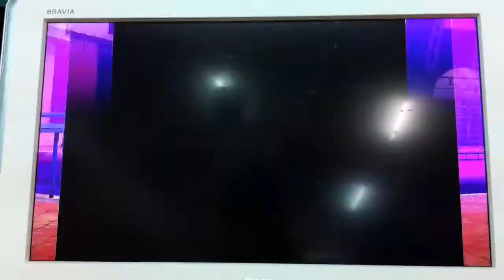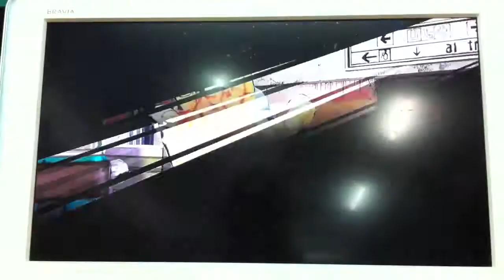Narancia & Fugo vs Josuke & Joshu - JoJo's Bizarre Adventure : Eyes of Heaven ( PS 3 )